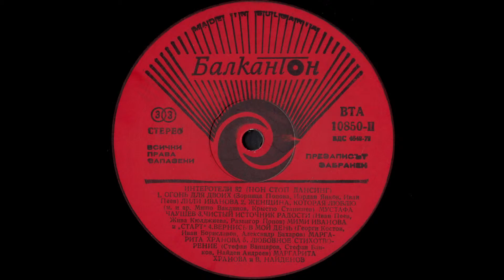Interhotels'82 "Non Stop Dancing" (fragm. 1)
Side One :
00:00 1. Walking On Fire (Misho Vaklinov, Krustyu Stanishev, Roumen Boyadjiev)
BOGDANA KARADOCHEVA
03:39 2. Lonely Sea (m. and arr. Ivan Peev, Georgi Nachev)
PANAYOT PANAYOTOV
06:58 3. Everlasting Call (m. and arr. Misho Vaklinov, Krustyu Stanishev)
MAYA GULUBOVA